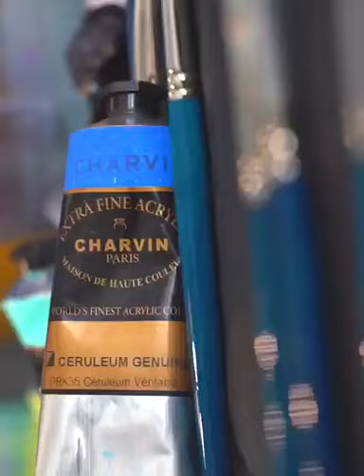How I Get My Tahoe Blues - Professional Artist Michelle Courier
Professional Artist Michelle Courier, Denver-based artist Michelle Courier is the artist and owner of Westward Gallery in Denver, Colorado in the Tennyson arts district. She presents to the viewer a sense of the time of day through the quality of light and to feel the temperature of the air. Scenes of Lake Tahoe and the surrounding area are Michelle's favorite subject matter, " The water in Lake Tahoe can be deep blue, silver, or aqua green depending on the day and the clarity of the water is amazing!"

"They Are The Most Beautiful Hues Imaginable.."
"As an artist and instructor for 25 years of painting I have a set of blues and greens by Charvin that I tell anyone interested in how I get my Tahoe blues to try!"